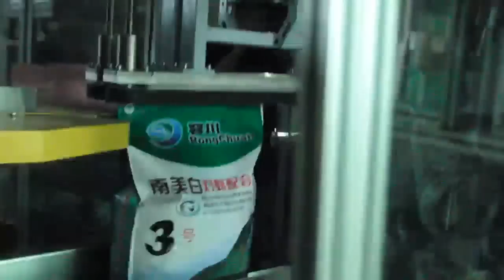Open Mouth Auger Bag Filler for rice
This is a full automatic packing machine for 25kg or 50kg granule or powder.